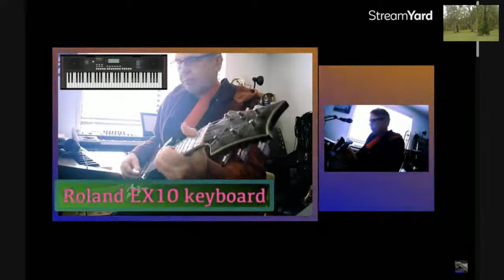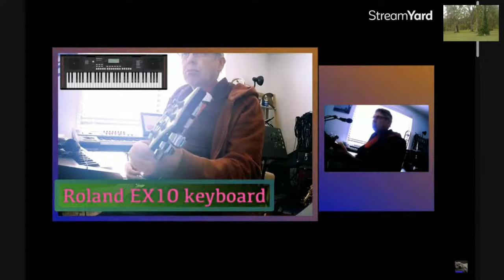ECAMM LIVE PLAYLIST REPLAY